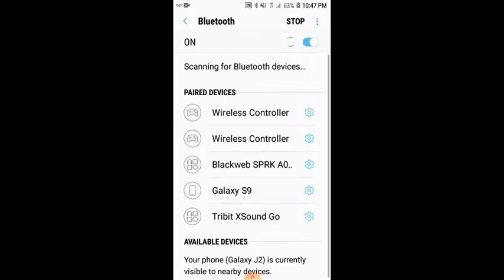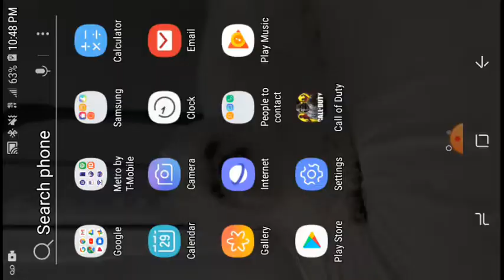I'm trying to be the best of the best in cod mobile